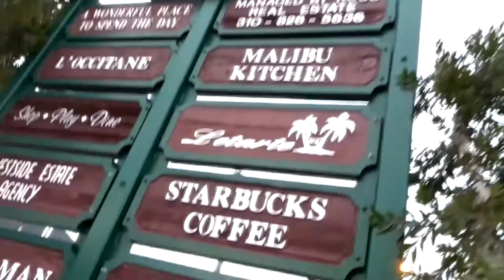JONATHAN BANKS AT WHEELS AND WAVES CAR SHOW MALIBU - FIREBALL MALIBU VLOG 553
JONATHAN BANKS AT WHEELS AND WAVES CAR SHOW MALIBU - FIREBALL MALIBU VLOG 553 - Fireball does another one of his WheelsAndWaves Car Shows, this time with special guest Actor from BreakingBad & BetterCallSaul, JONATHAN BANKS!

About Jonathan Banks...
Versatile veteran character actor Jonathan Banks was born in Washington D.C in 1947. While growing up he always had an interest in acting and stage work, so decided to pursue a career in entertainment. To this day he is a very accomplished stage actor. While acting in film, he usually plays sinister types or villains. He can be seen in Better Call Saul (2015) as Mike Ehrmantraut.

JONATHANBANKS on the VLOG! - FIREBALL MALIBU VLOG 553